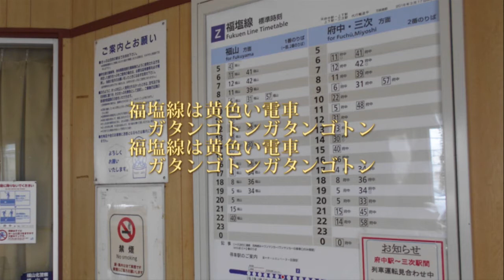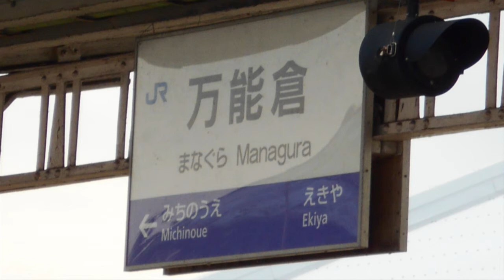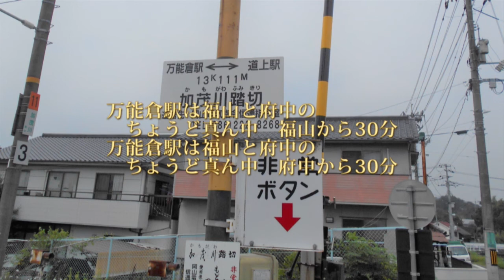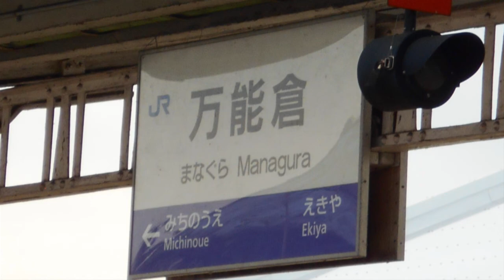福山の歌 JR西日本福塩線万能倉駅 100万本のばらのまち福山